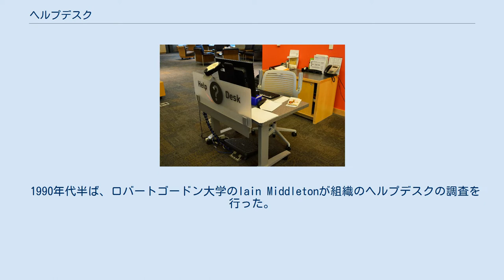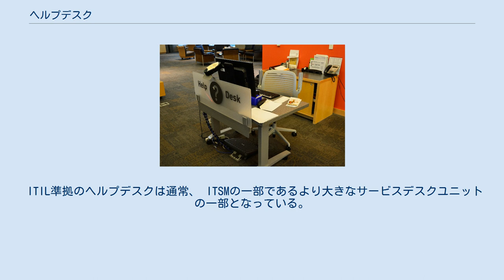ヘルプデスク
図書館ヘルプデスク ヘルプデスクは、企業や機関の製品・サービスに関連する情報とサポートを顧客やエンドユーザーに提供するための業務、またはそれを実施する組織や部門である。
ヘルプデスクでは、問題のトラブルシューティングを行ったり、コンピューター、電子機器、食品、衣料、ソフトウェアなどの製品に関するガイダンスを提供したりすることである。
企業は通常、フリーダイヤル、ウェブサイト、インスタントメッセージング、電子メールなどのさまざまな手法を通じて、顧客にヘルプデスクサポートを提供する。
組織内の従業員を支援するために設計された社内ヘルプデスクという形態もある。
 一般的なヘルプデスクは、いくつかの機能を効果的に実行できる。
これは、ユーザーがトラブルシューティングの支援を得たり、質問への回答を得たり、既知の問題を解決したりするための単一（または複数）の連絡先を提供する。
ヘルプデスクは通常、問題追跡システムなどのソフトウェアを使用してリクエストを管理する。
これらのシステムでは、多くの場合、「ローカルバグトラッカー」（LBT）を使用する。
このシステムにより、ヘルプデスクは一意の番号を使用してユーザーの要求を追跡、検索、一覧でき、ユーザー、コンピュータープログラムなどの項目によって問題を分類できる。
ヘルプデスク機能をサポートするために、多くのソフトウェアアプリケーションが利用できる。
エンタープライズレベルのヘルプデスクを対象とするものもあれば、部門のニーズを対象とするものまでさまざまである。
 1990年代半ば、ロバートゴードン大学のIain Middletonが組織のヘルプデスクの調査を行った。
ユーザーの問題への対応だけでなく、ヘルプデスクが多数の顧客や従業員と毎日コミュニケーションをとるという独自の立場からも価値が得られることが裏付けられた。
技術的な問題、ユーザーの好み、満足度などの分野で得られた情報は、他の部門での計画や開発作業に役立つ可能性がある。
 大規模なヘルプデスクは、さまざまなタイプの質問を処理するために、さまざまなレベルに構造化されていることがよくある。
たとえば、第1レベルのヘルプデスクは、質問に回答したり、 FAQやナレッジベースで一般的に見られる情報を提供したりするために用意されている。
問題が第1レベルで解決されない場合は、より複雑な問題を処理するための第2レベルに転送する。
さらに、特定の顧客から要求があった更新やバグ修正など、固有のニーズに対処するための第3レベルのサポートも提供する場合がある。
 大規模なヘルプデスクには、顧客から入ってきた課題の管理担当者やチームがいる。
それらは一般にキュー・マネージャーまたはキュー・スーパーバイザーと呼ばれる。
キュー・マネージャーは、提起された課題の種類に基づいて、専門チームの1つに問題を割り当てる。
一部のヘルプデスクには、 ACD分割を備えた電話システムがあり、特定のトピックに関する電話が必要な経験または知識を持つアナリストに確実に割り当てられる。
 ヘルプデスクの多くは、出勤中のアナリストの名簿管理をシステムで行っている。
アナリストの負荷を分散して、課題のフォローアップ、電話の返信、電子メールによる質問への回答などのタスクを実行するための時間を十分確保できるようにするためである。
電話の着信はランダムであるため、ヘルプデスクエージェントのスケジュールは、アーランC式の計算を使用して維持される。
 ITIL準拠のヘルプデスクは通常、 ITSMの一部であるより大きなサービスデスクユニットの一部となっている。